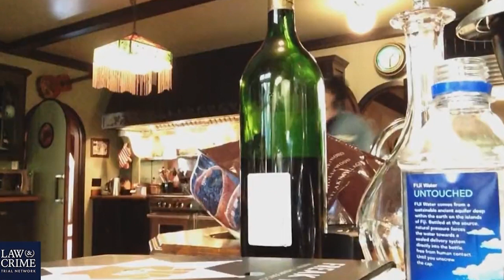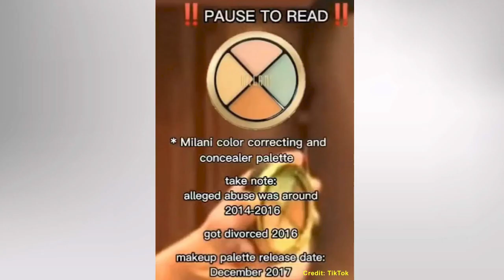Legal Talk: Dr. Husel acquitted; ‘Rust’ production faces citation; Johnny Depp takes the stand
In this episode of True Crime Daily The Sidebar Podcast: Legal consultant and commentatorJesse Weber joins host Joshua Ritter to break down the biggest cases making headlines across the nation. They discuss Dr. William Husel’s acquittal (3:40), the ‘Rust’ production’s violation of safety guidelines (12:24), sentencing for a Beverley hills homicide (20:20), and the latest on Johnny Depp’s defamation suit vs Amber Heard (28:40).

Tweet your questions for future episodes to Joshua Ritter using the hashtag TCDSidebar.